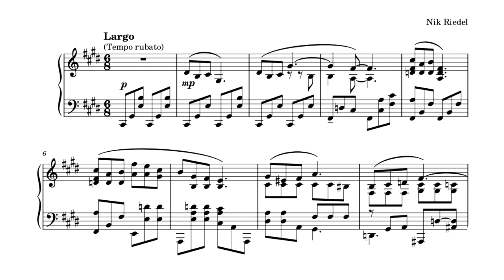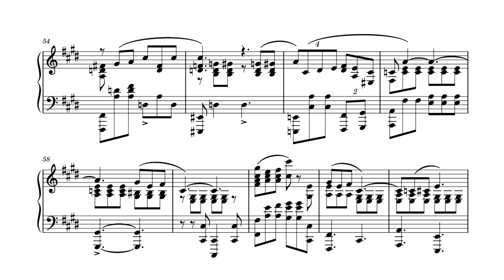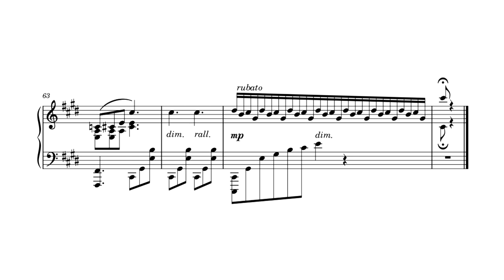Ten of Swords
Slow and emotionally dense piece with stifled love and betrayal being the main theme.